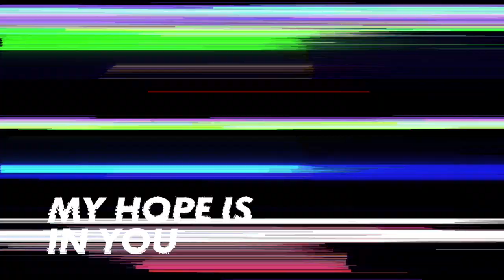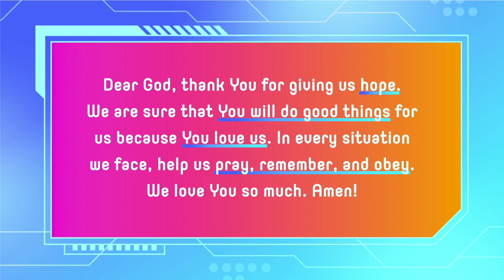Elevate - Flash Forward Wk3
This video is about Elevate - Flash Forward Wk3